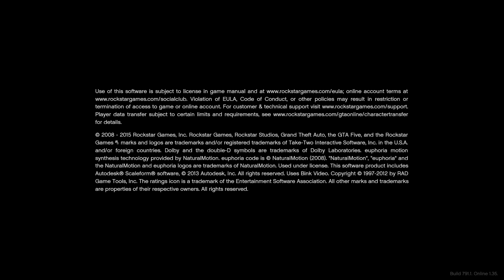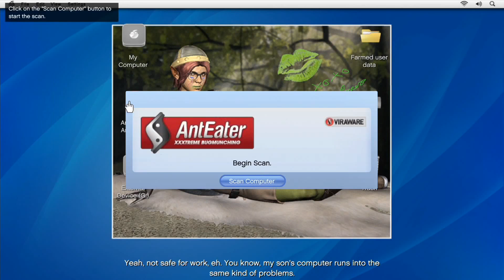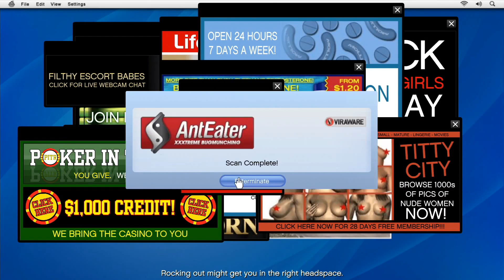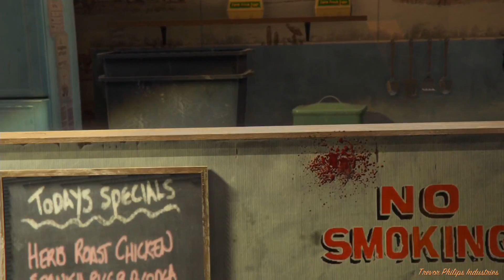Copie de 3G 278